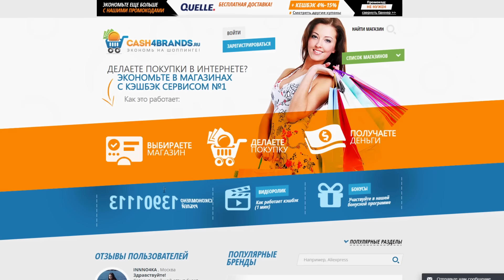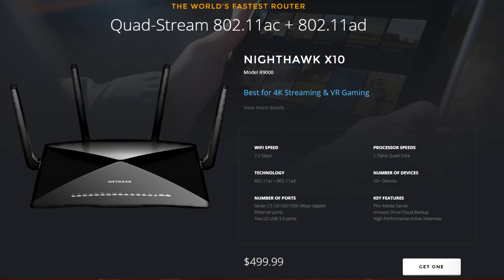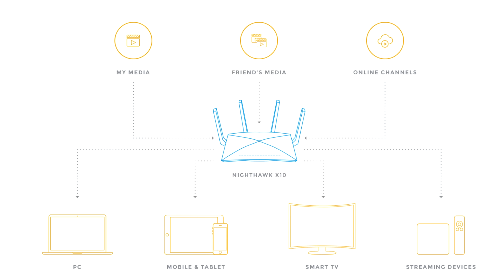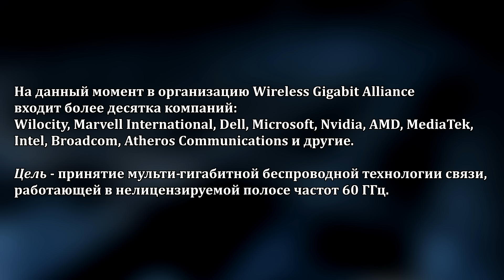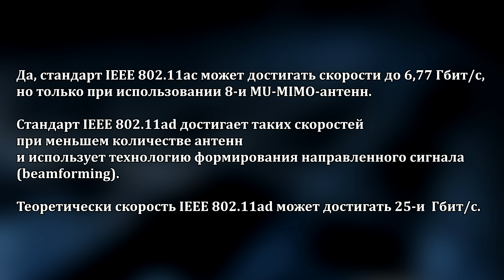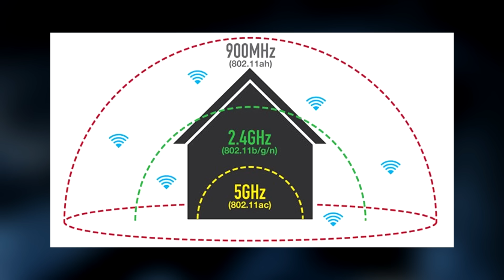Самый быстрый роутер в мире и немного о беспроводных сетях (Wi-Fi ad)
- Канал про Историю технологий и Изобретений - кэшбэк-сервис КэшФоБрендс
- лучший кэшбэк Алиэкспресс и других магазинов!
Самый быстрый роутер в мире NETGEAR Nighthawk X10.
Сегодня немного поговорим о беспроводных сетях Wi-Fi AD (IEEE 802.11ad),  IEEE 802.11ax и IEEE 802.11ah